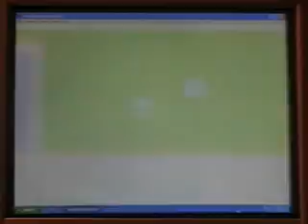Let's Play Pokemon Silver (GBC) Part 30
We head for the Lake Of Rage to take on a Red Gyrados.